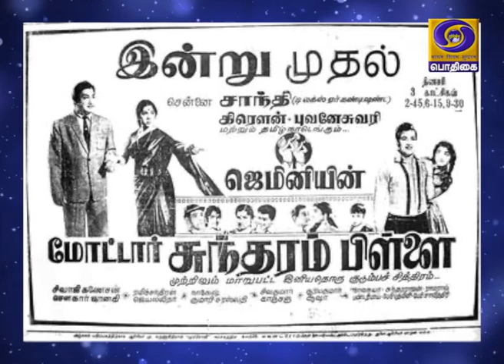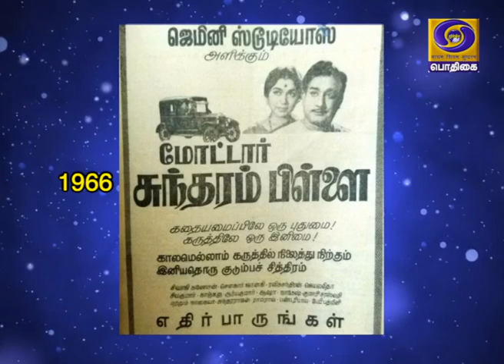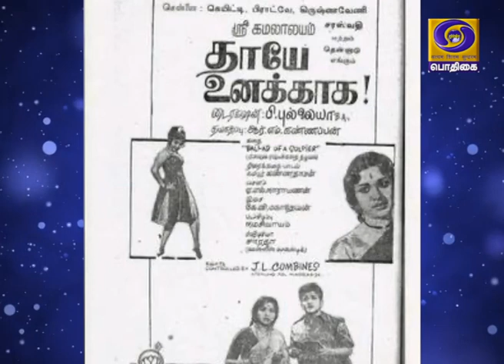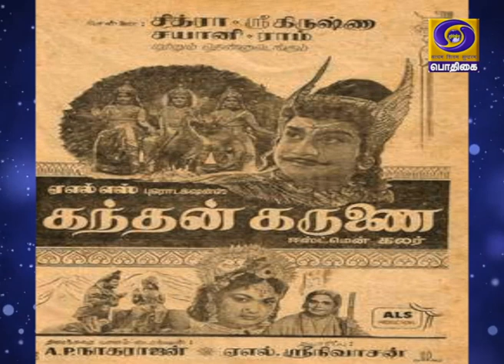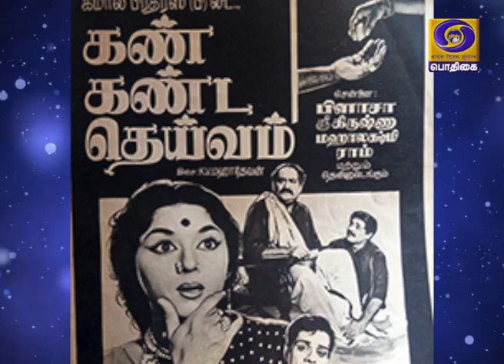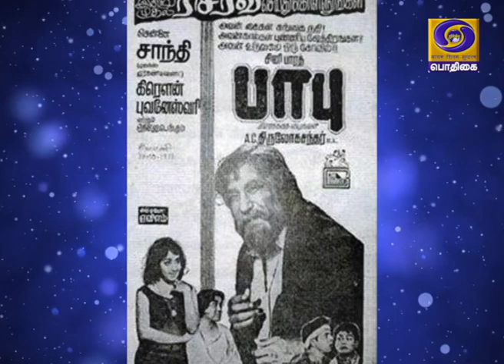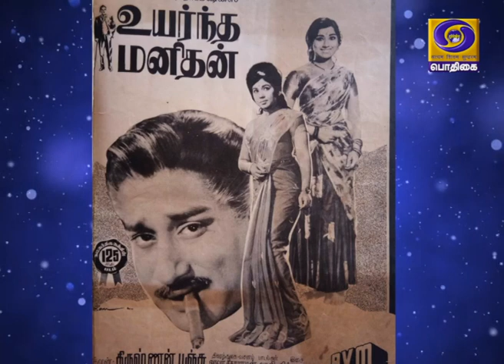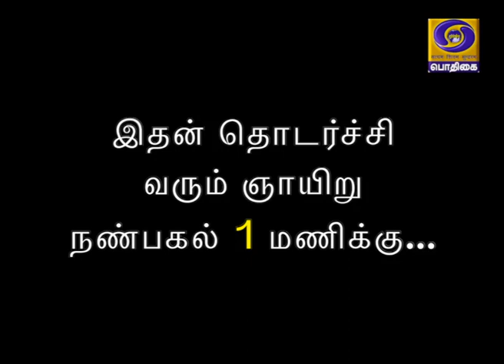DDK CBE | Thadam Pathithavarkal | நடிகர் சிவகுமார் வாழ்க்கை வரலாறு - Part3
நமது பொதிகையில் ஞாயிறு தோறும் நண்பகல் 1 மணிக்கு "தடம் பதித்தவர்கள்" - வரலாற்றில் தடம் பதித்த மாமனிதர்களின் வாழ்க்கை வரலாற்றை கூறும் நிகழ்ச்சி

படைப்பு : கோயம்புத்தூர் பொதிகை தொலைக்காட்சி நிலையம்